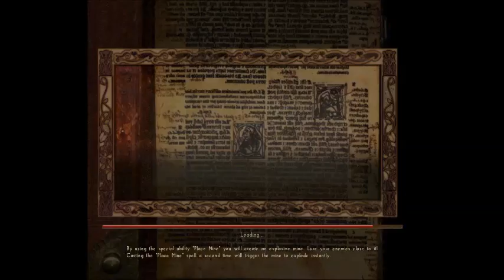Nehrim Let's play : Part 5 - GANDALF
Hey guys, i forgot to record a buuunch of stuff, however, in this episode we encounter both a Frodo as a Gandalf look-alike. Please enjoy!